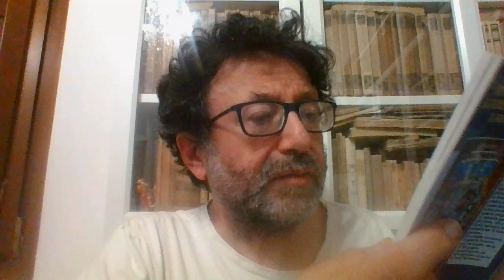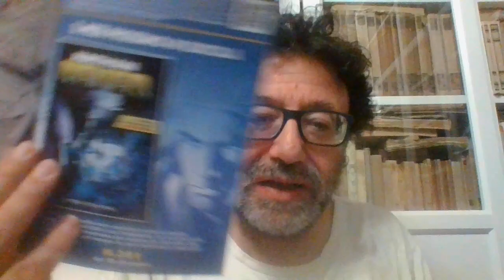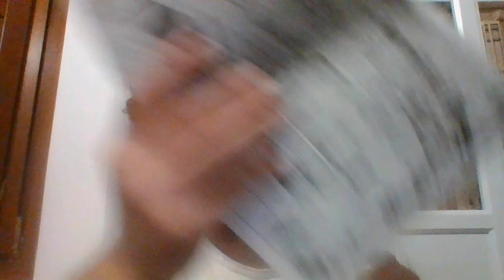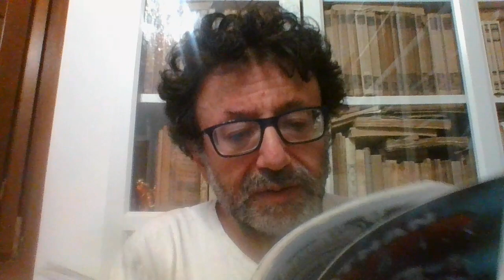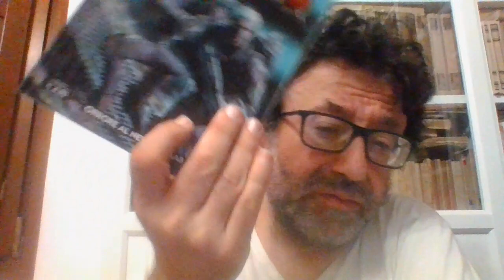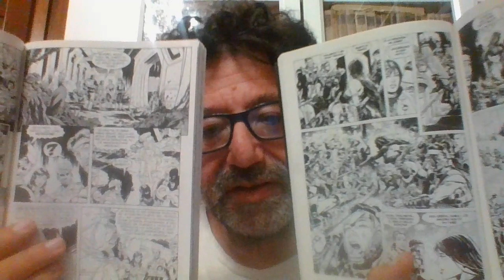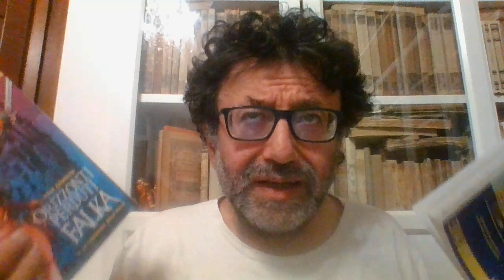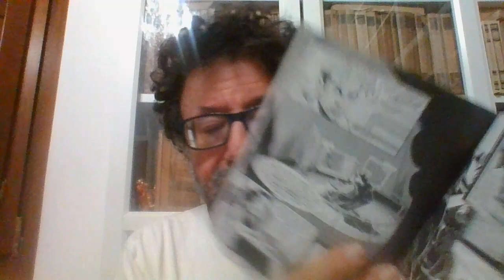NATHAN NEVER N. 390 ORRORE AL NEW PATH LAB